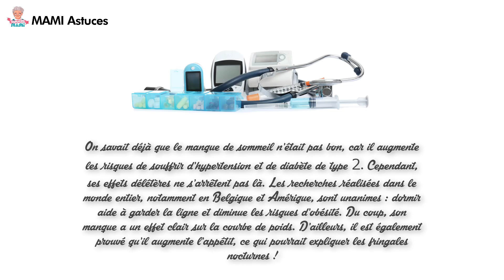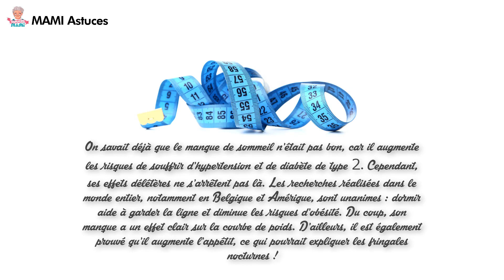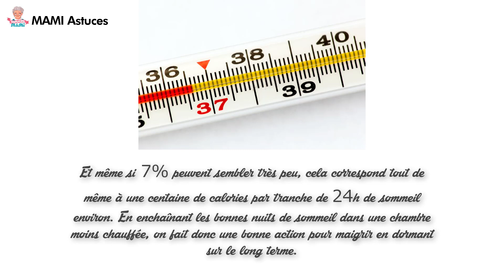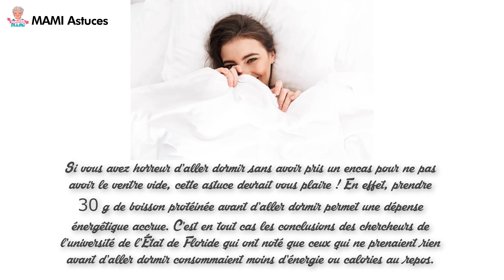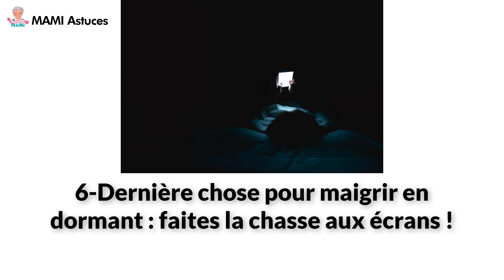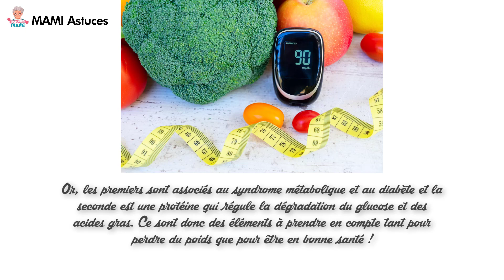Comment Dormir Pour Perdre Du Poids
Sommeil et poids : Comment Dormir Pour Perdre Du Poids,6 conseils tous bêtes pour maigrir plus en dormant.
L’idée de maigrir en dormant vous semble aussi incroyable que farfelue ? Pourtant, elle ne l’est pas tant que ça ! En effet, de nombreuses études ont déjà établi que sommeil et prise de poids étaient liés. Alors, pourquoi l’effet inverse serait-il impossible ? Bien sûr, les petites astuces que l’on va vous présenter seront un avantage dans votre perte de poids. Néanmoins, il ne faut pas s’attendre à ce que cela remplace une alimentation et hygiène de vie soignées ! En fait, ce sera plus un coup de pouce pour tirer parti au mieux de vos heures passées dans les bras de Morphée.

1- Dormez suffisamment, c’est un point crucial pour perdre du poids en dormant !
On savait déjà que le manque de sommeil n’était pas bon, car il augmente les risques de souffrir d’hypertension et de diabète de type 2. Cependant, ses effets délétères ne s’arrêtent pas là. Les recherches réalisées dans le monde entier, notamment en Belgique et Amérique, sont unanimes : dormir aide à garder la ligne et diminue les risques d’obésité.

2- Travaillez sur votre masse musculaire
Le fait d’augmenter votre masse musculaire en dormant va vous permettre de brûler plus de calories… même pendant votre sommeil ! Pour ce faire, nul besoin de devenir culturiste et d’être capable de soulever des pneus très lourds. En effet, le plus important est de pratiquer un sport qui vous plait tout en sollicitant les grands groupes musculaires. Cela passe aussi bien par un peu de musculation qu’une activité tonique où vous utiliserez des poids.

3- Dormez dans une chambre moins chaude
C’est une étude parue dans Diabètes qui conseille de baisser un peu son thermostat la nuit. Selon les chercheurs ayant mené ces travaux, les personnes qui dormaient dans une chambre à 19°C brûlaient 7% de calories en plus que ceux qui dormaient dans une chambre plus chaude. Ici, la raison invoquée pourrait tout simplement être que le corps est plus sollicité. En effet, il doit travailler pour maintenir sa température normale (37°C) et les calories chutent en conséquence. Et même si 7% peuvent sembler très peu, cela correspond tout de même à une centaine de calories par tranche de 24h de sommeil environ. En enchaînant les bonnes nuits de sommeil dans une chambre moins chauffée, on fait donc une bonne action pour mincir en dormant sur le long terme.

4- Consommez des protéines avant de filer sous les draps pour maigrir la nuit (boisson pour maigrir la nuit)
Si vous avez horreur d’aller dormir sans avoir pris un en cas pour ne pas avoir le ventre vide, cette astuce devrait vous plaire ! En effet, prendre 30 g de boisson protéinée avant d’aller dormir permet une dépense énergétique accrue. C’est en tout cas les conclusions des chercheurs de l’université de l’État de Floride qui ont noté que ceux qui ne prenaient rien avant d’aller dormir consommaient moins d’énergie ou calories au repos. Aussi, les protéines sont excellentes pour les muscles dans la mesure où elles favorisent leur réparation. Or, nous avons évoqué plus tôt l’importance de développer sa masse musculaire pour plus maigrir en dormant. C’est donc doublement un plus à ajouter dans les collations ou smoothies du soir !

5- Dormez dans le noir complet
Impossible de continuer à dormir si un mince rayon de lumière se faufile dans votre chambre ? Vous avez tout bon ! En effet, la pollution lumineuse d’une chambre liée au soleil ou aux appareils électroniques a des effets plus néfastes qu’on le croit. L’obscurité totale permet au corps de produire efficacement la mélatonine. Or, cette hormone clé permet aussi bien de favoriser l’état de somnolence que de brûler les calories cachées dans les tissus adipeux bruns pour perdre du poids. Ce sont en tout cas les conclusions d’une étude publiée dans le Journal of Pineal Research qui peut motiver l’achat de rideaux plus occultants. Si c’est tout ce qu’il faut faire pour maigrir en dormant après tout…

6- Dernière chose pour maigrir en dormant : faites la chasse aux écrans !
Selon, les scientifiques de l’université de Manchester,  la lumière bleue de courte longueur d’onde émanant de nos tablettes et smartphones est l’ennemie de la mélatonine au même titre que la lumière s’infiltrant dans la chambre… Pour les chercheurs singapouriens, c’est plutôt de la télévision dont il faut se méfier le soir avant d’aller au lit. Selon eux, il faudrait moins la regarder, car ils ont trouvé un lien entre temps passé devant le petit écran et les taux de triglycérides et d’adiponectine. Or, les premiers sont associés au syndrome métabolique et au diabète et la seconde est une protéine qui régule la dégradation du glucose et des acides gras. Ce sont donc des éléments à prendre en compte tant pour perdre du poids que pour être en bonne santé !